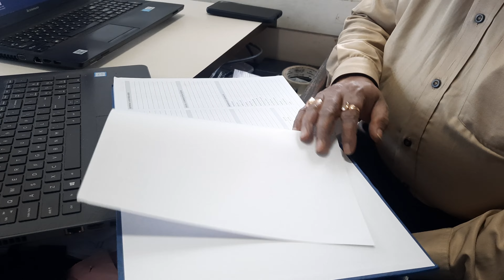College got a Diary Gift